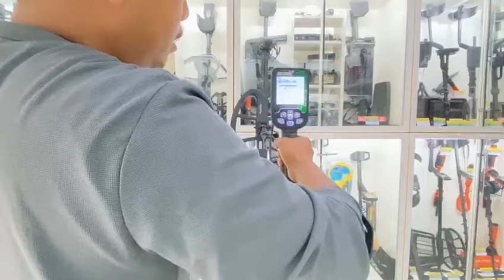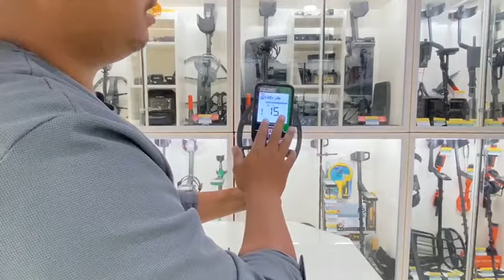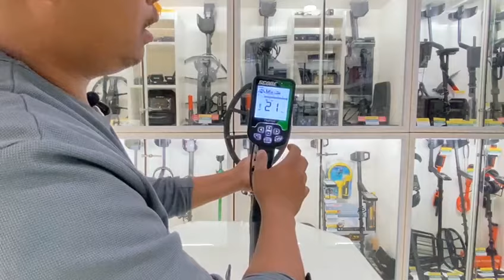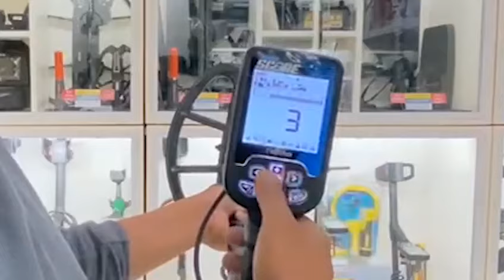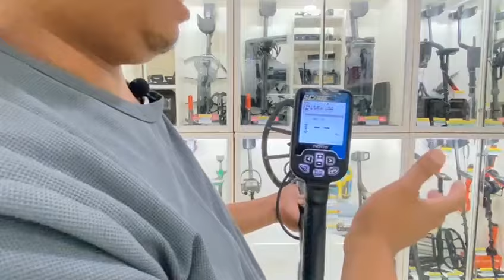Napakaganda ng bagong labas ng NOKTA! | New Arrival | reviews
for hobby detectorist, at napakadaling gamitin bagay na bagay sa mga baguhan!